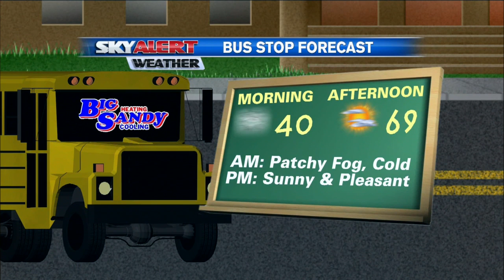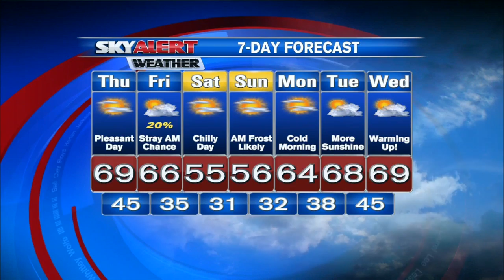Chris Johnson's Forecast 6:30 a.m. - October 15, 2015